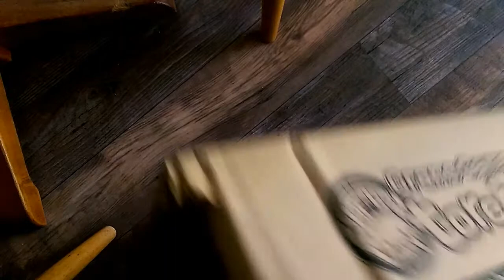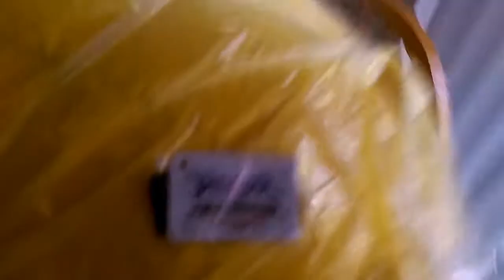Toreba wins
I won a lot of plushies on the Toreba crane game app.